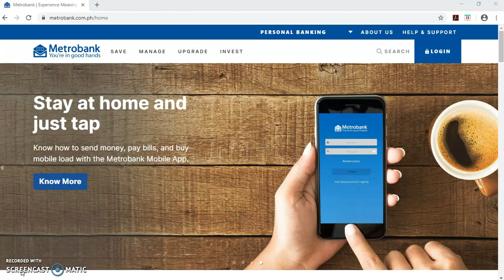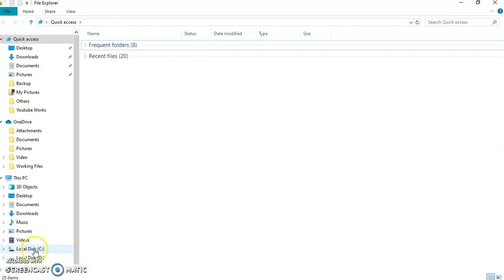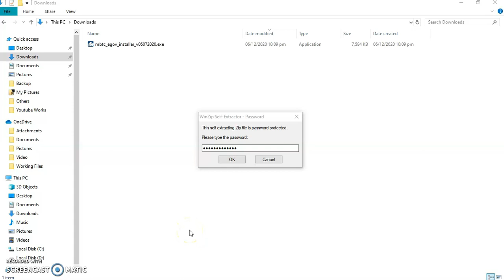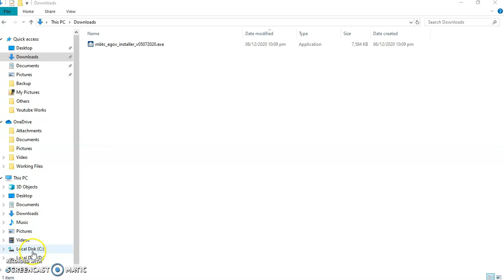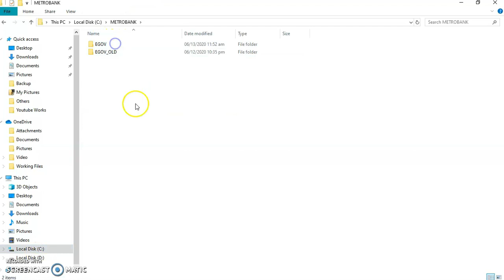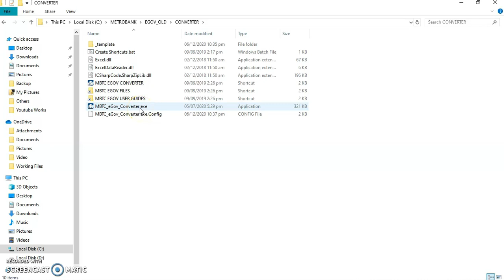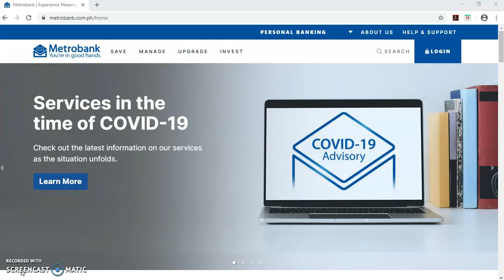HOW TO UPDATE THE METROBANK eGOV CONVERTER FOR BANCNET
A tutorial video on how to update the Metrobank eGov converter for Bancnet system